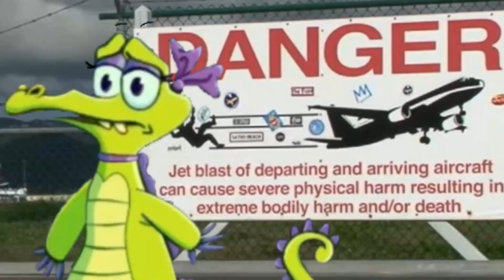WAIT A MINUTE...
Oh no, I remember that sign...